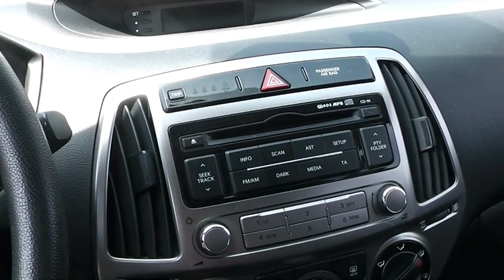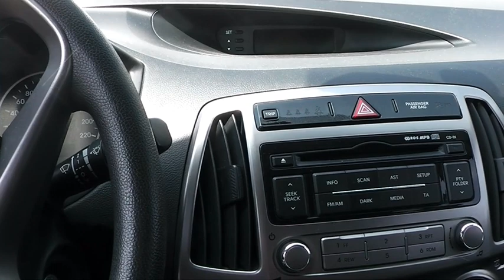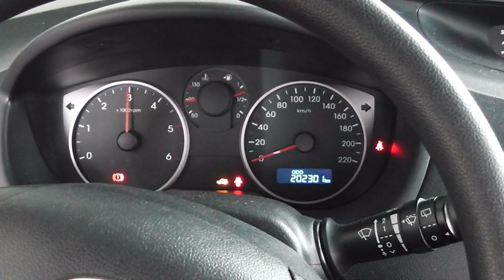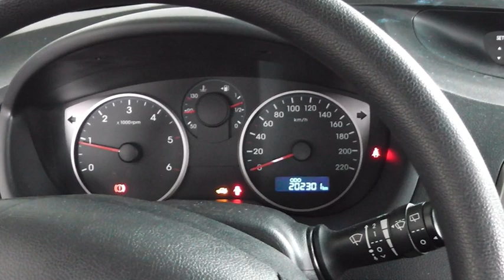EXPERT HYUNDAI 1,1 CRDI STUKANIE ZATARTY SILNIK ? USTALAM PROBLEM PRZYCZYNĘ I NAPRAWA ENGINE REPAIR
FILM POKAZUJE PRZYPADEK STUKAJĄCEGO SILNIKA CRDI 1.1 DIESEL HYUNDAI I20 KTÓRY ULEGŁ ZATARCIU. USTALAM POWÓD POWSTANIA PROBLEMU GDYŻ NAPRAWA BEZ JEGO  USTALENIA NAJCZĘŚCIEJ DOPROWADZA PONOWNIE DO POWROTU AWARII . WYJĘCIE SILNIKA OGLĘDZINY I NAPRAWA Z WYMIANĄ CZĘŚCI AŻ DO CZASU ODPALENIA PO NAPRAWIE TO ZOBACZYSZ OGLĄDAJĄC FILM .ZAPRASZAM